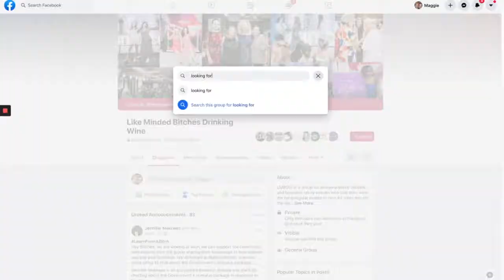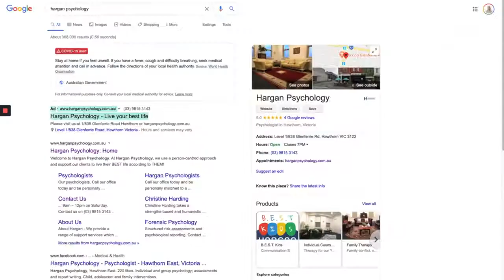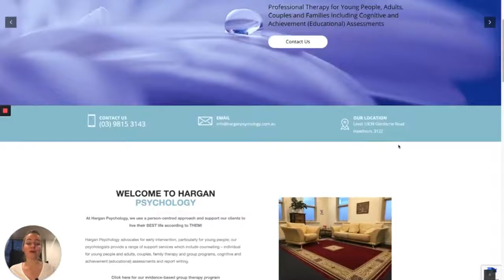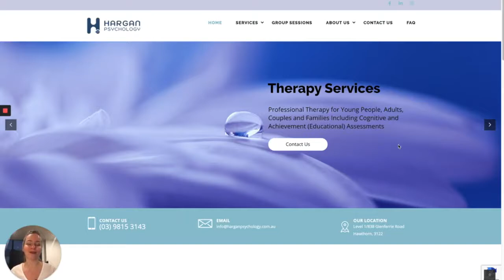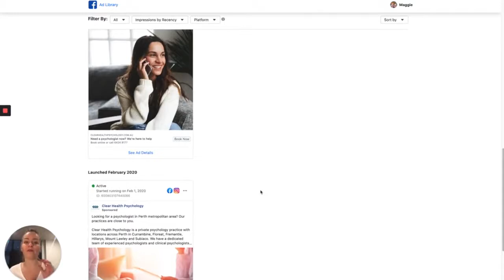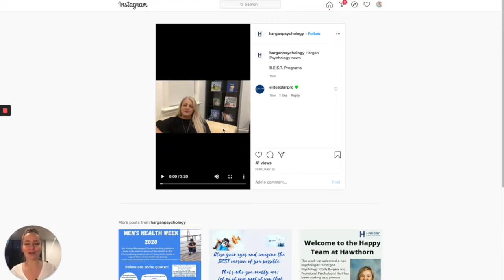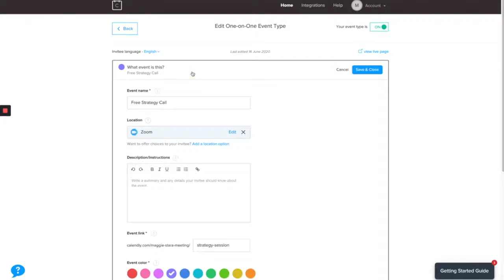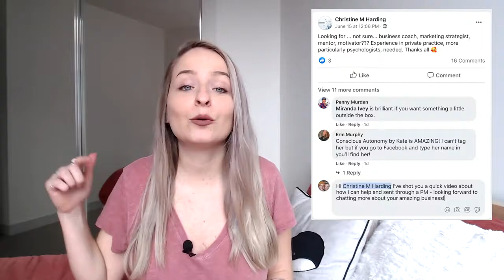9 May 2022(1)